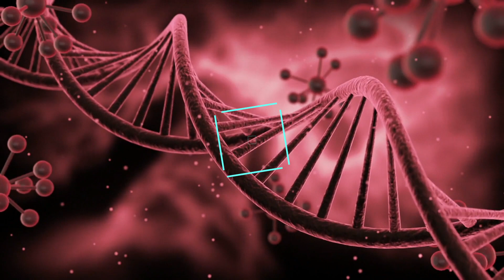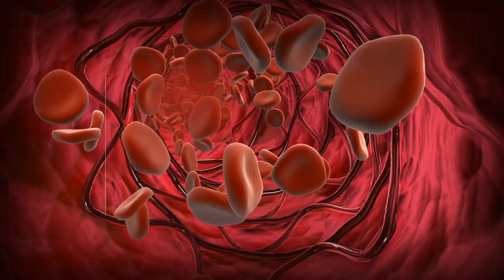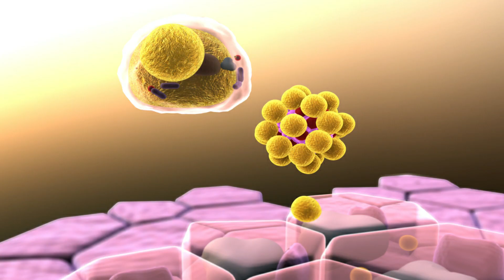Can We Eat A Tumor? [No Ads]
Tumors are cells that don't die when they should and keep growing. Tumors can be found almost anywhere in the body. Cancerous tumors are one of the leading causes of death in the world. But are these tumors edible? Can we eat them? Can it be served as a delicacy?

We will find out in this video